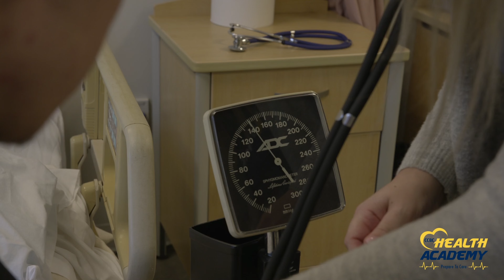College Here and Now: Health High School Academy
Juniors and seniors can prepare to care while getting ahead and earning college credits while still in high school.